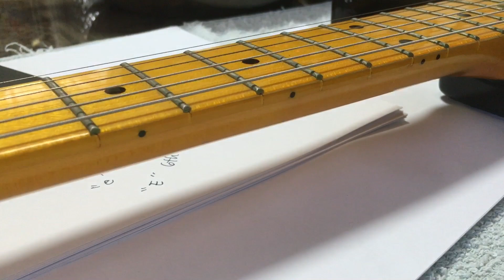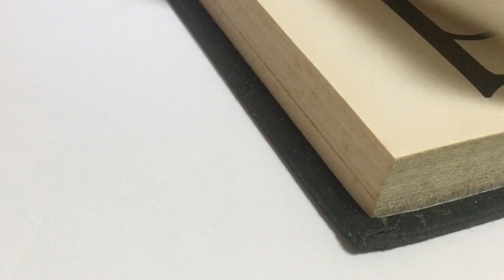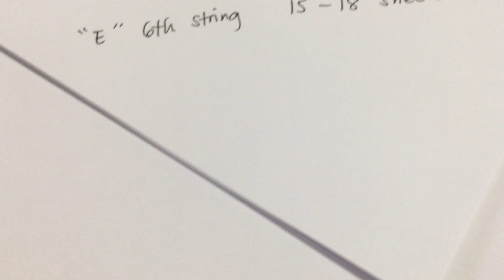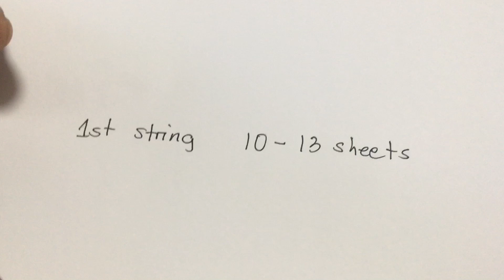GUITAR SET UP - How to check using Paper and Pen